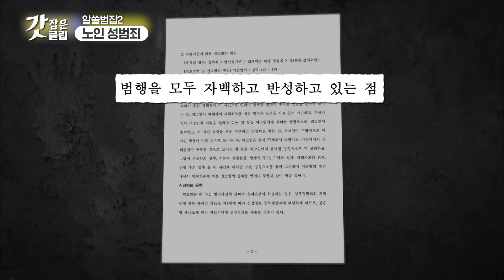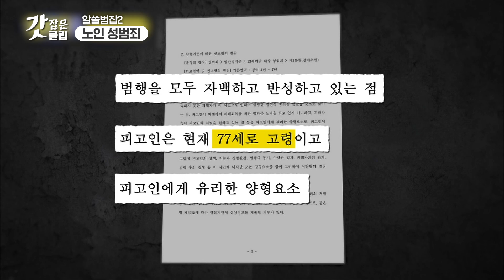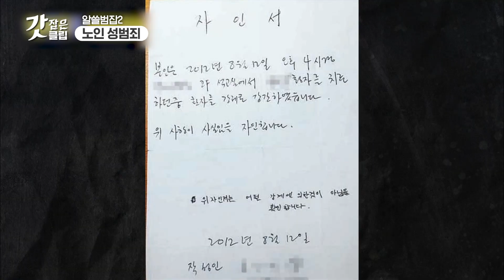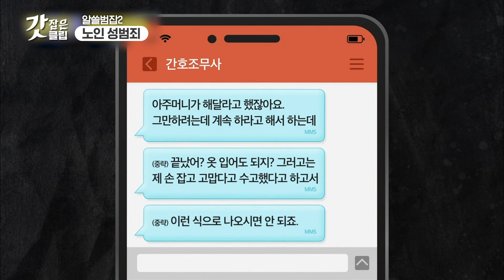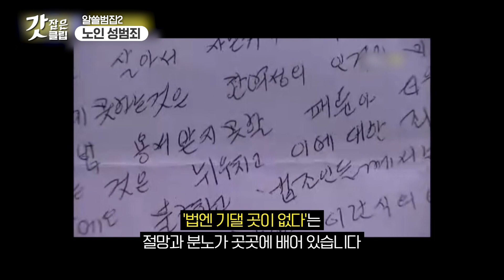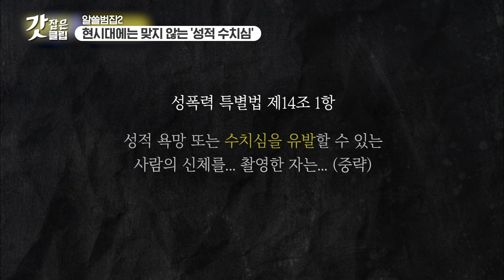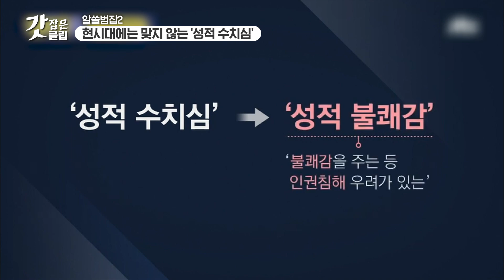[알쓸범잡2] 매해 증가하고 있는 '노인 성범죄', 가해자든 피해자든 고령이라는 이유로 외면해왔던 현실들을 이제는 마주해야 할 때